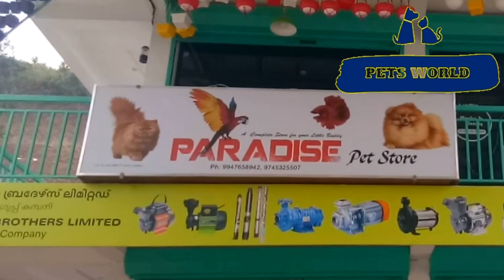ഇടുക്കി ജില്ലയിലെ ഏറ്റവും വലിയ പെറ്റ്സ് ഷോപ്പ് | BIGGEST PETS SHOP IN IDUKKI | ADIMALI | PARADISE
Idukki District's  Biggest aquarium /Pets shop
PARADISE PETS STORE,ADIMALI,IDUKKI DISTRICT
ഈ വീഡിയോയില്‍ കാണിക്കുന്ന ഷോപ്പിന്‍റെ അഡ്രസ്സ്  "പാരഡൈസ്  പെറ്റ്സ്  സ്റ്റോര്‍ " അടിമാലി ,ഇടുക്കി ജില്ല - ഫോൺ നമ്പർ  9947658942
രണ്ടാം ഭാഗം കാണുവാന്‍ -
NB- ഈ വീഡിയോ ഷോപ്പ് ഉടമ എടുത്ത് അയച്ചു തന്നതാണ്. വീഡിയോ ക്വാളിറ്റി അല്പം കുറവാണ്. ക്ഷമിക്കുക

OUR CAMERA-NIKON COOLPIX P520 FULL HD CAMERA
Track 1- I_Hear_Voices by Underbelly